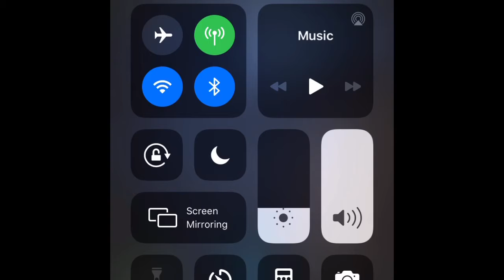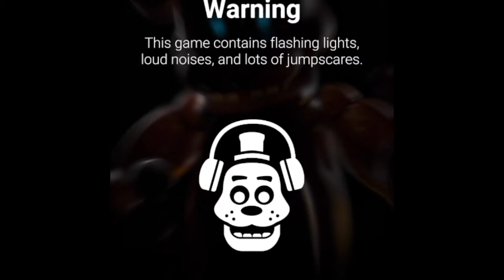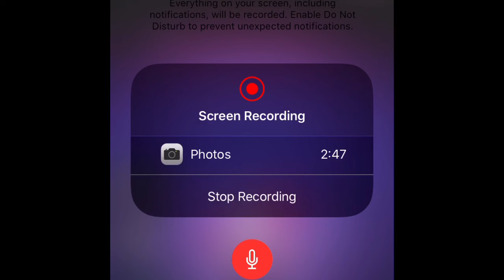FNaF AR: Special Delivery Part ** (Triple Toy Freddy And Still NOTHING!!!)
Also remember to leave your friend codes in the comments and then you will get a shoutout and I’ll add you. Also, add each other and me too. My code is CCUYI0M9X7